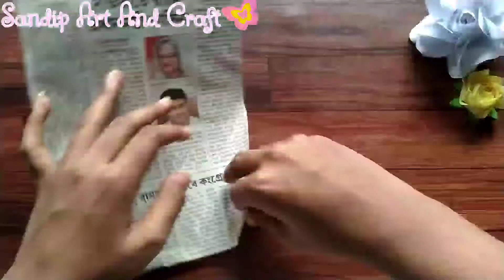DIY : Wall Hanging Craft Idea | How to make Wall Hanging Craft / Wall Hanging Ideas with Paper Craft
Hey guys,
                 (ʘᴗʘ✿)(ʘᴗʘ✿)(ʘᴗʘ✿)(ʘᴗʘ✿)

SANDIP ART AND CRAFT